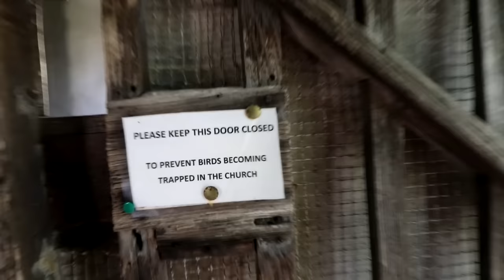BOYFRIEND WHO HURT HIS GIRLFRIEND IN ABANDONED GRAVEYARD!! (POLICE CALLED)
HOW HAS THIS HAPPENED!!!
SMASH 2,000 LIKES!!